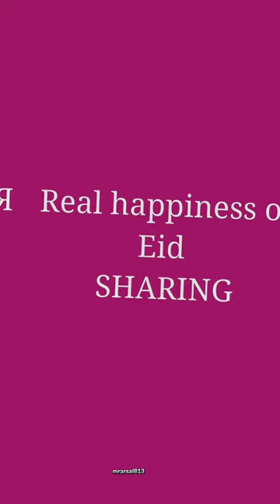EID MILAN 🎉🥳🥳 PARTY#fun#time#eidmubarak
purpose such a as criticism,
a use permitted by copyright statues
USE.